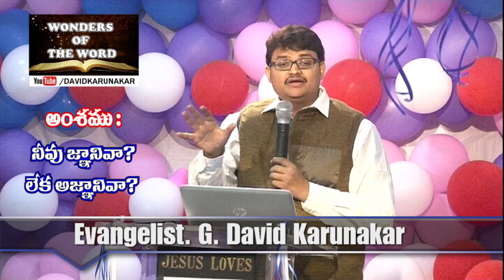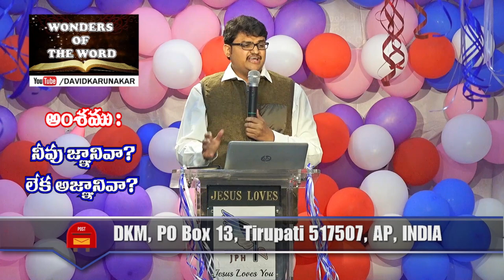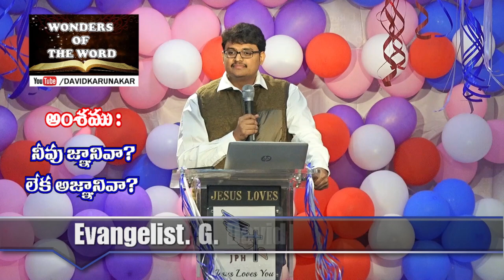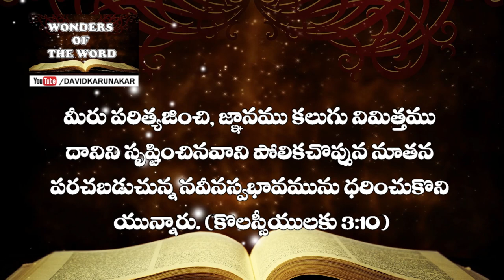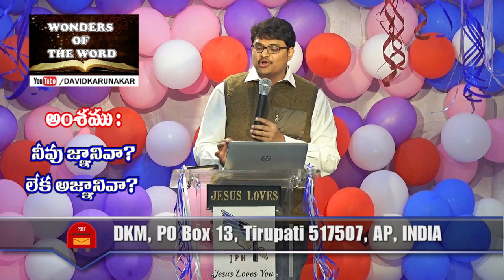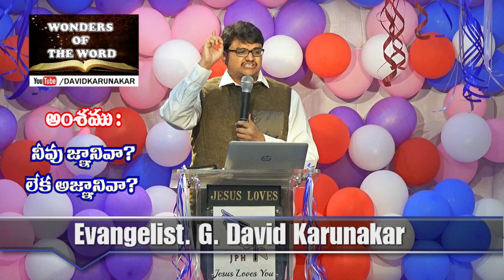దినములు చెడ్డవా? మంచివా? || Are Days Good or Bad? Latest New Year Telugu Message